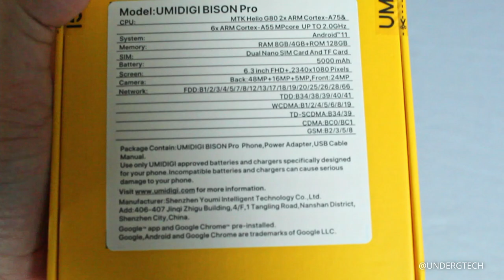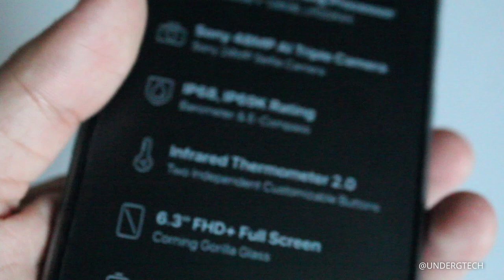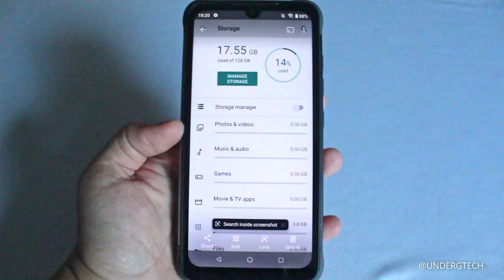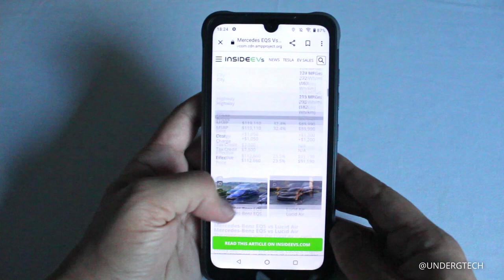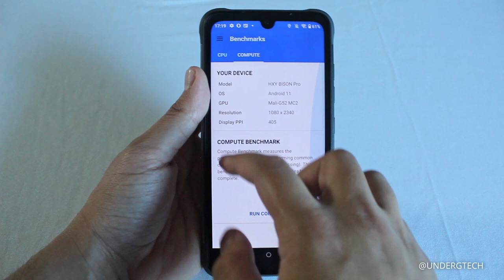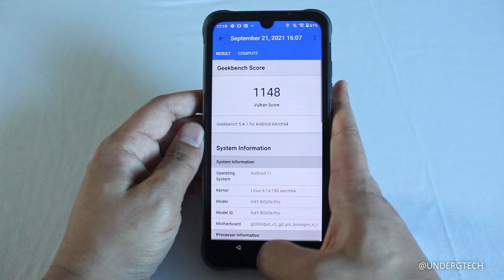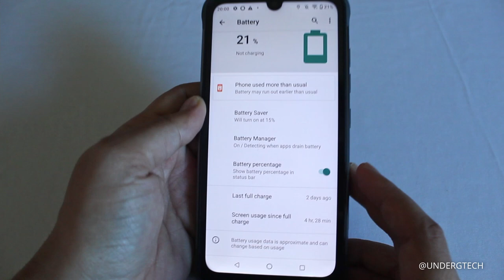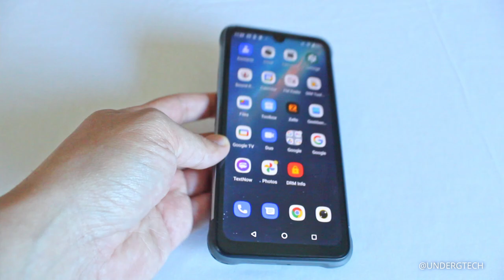UMIDIGI Bison PRO Rugged 128GB Android Smartphone Unboxing & 1st Impressions! | 24/48MP Sony Camera!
To Buy (Lowest Price Aff Link)
8 GB Variant Buy On Amazon (Aff. Link)

Add UMIDIGI UMIDIGI BISON X10 and BISON Pro to your cart

The first link is from banggood called UMIDIGI BISON Pro IP68&IP69K Waterproof NFC Helio G80 Android 11 5000mAh 4GB 128GB 6.3 inch FHD+ 48MP AI Triple Camera 4G Rugged Smartphone - Hack Black EU Version  There may be affiliate links above and in the comments that I post that can be used to purchase the item that could also help the channel receive a commission. This may be the cheapest smartphone I've seen with a Sony 48MP AI Triple Camera Sony 24MP Selfie Camera on amazon it's called the UMIDIGI Bison Pro Rugged Unlocked Smartphones,8g+128GB Android 11 IP68/IP69K Waterproof Shockproof Phone Helio G80 48MP Camera 6.3" FHD+ 5000mAh Fast Charge Global Version NFC Rugged Smartphone

Background Song(Creative Commons or NCS): Jim Yosef - Imagine